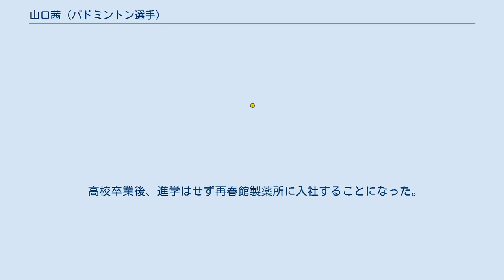山口茜 (バドミントン選手)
山口 茜（やまぐち あかね、1997年6月6日 - ）は、日本の女子バドミントン選手。
福井県出身。
BWF世界ランキング最高位は1位(2018年4月19日)。
 勝山市立勝山南部中学校卒、福井県立勝山高等学校卒。
 3歳で初めてラケットを握り、中学3年生時の2012年、アジアユースU19バドミントン選手権大会団体戦で金メダルを獲得した。
千葉ポートアリーナで開催された世界ジュニアバドミントン選手権大会の女子シングルスと混合団体戦で銀メダルを獲得している。
同年12月の全日本総合バドミントン選手権大会では史上初めて中学生で初戦を突破、12月20日に史上最年少でバドミントン日本代表に選出された。
 高校進学後、1年生時の2013年8月に全国高等学校総合体育大会バドミントン競技大会（インターハイ）女子シングルスで優勝、中国・南京市で開催された第2回アジアユースゲームズでは古賀穂（福島県立富岡高等学校）とペアを組んで混合ダブルスで金メダルを獲得した。
 9月のヨネックスオープンジャパン開催時は世界ランキング145位で予選から出場し、本戦2回戦で世界選手権銅メダリストのシンドゥ・プサルラ（インド）、準決勝で前年度優勝者の戴資穎（台湾）を破って決勝に進出。
決勝戦では打田しづか（日本ユニシス）に2-0（21-15，21-19）で勝利して、同大会の全種目を通じて日本人初の優勝を達成。
16歳3カ月16日でのBWFスーパーシリーズ制覇は史上最年少記録。
 11月にバンコクで開催された世界ジュニア選手権シングルスでは2年連続で決勝に進出し、大堀彩との日本人対決を制して金メダルを獲得。
12月の全日本総合バドミントン選手権大会では史上最年少優勝を狙ったが準決勝で廣瀬栄理子（ヨネックス）に敗れた。
2014年2月16から23日にかけて台湾の台北市で行われたアジアユースU19選手権大会において、女子個人決勝戦で中国代表選手を2-0のストレートで破り、本大会で個人として初優勝を果たした。
前年の大堀彩に続き、日本人で同種目を制したのは二人目。
3月20から24日に長野県で行われた平成25年度第42回全国高等学校選抜バドミントン大会ではシングルス優勝、ダブルスでは3位に入賞した。
 高校2年に進級後、4月7日から18日にマレーシアで開催された2014年世界ジュニア選手権でシングルス2連覇を達成。
8月1から6日に千葉県で行われたインターハイでは、シングルスで2連覇、団体とダブルスでベスト4入りを果たした。
8月16日に開幕した第2回ユースオリンピックの開会式で日本選手団の旗手を務め、女子シングルスで準優勝を果たした。
11月にはBWFスーパーシリーズプレミアの中国オープンで準優勝。
12月の全日本総合選手権大会では前回大会優勝の三谷美菜津を2-0で破って初優勝を果たした。
17歳6か月での初優勝は大会史上2番目に若い記録である。
12月、UAEのドバイで開催されたBWFスーパーシリーズファイナルに出場し、1次リーグ戦で王儀涵、ラチャノック・インタノン、戴資頴に3連勝し1位で準決勝に進出。
準決勝では成池鉉に敗れて3位となった。
 高校3年生時は8月の世界選手権を辞退して同時期に行われたインターハイを優先、シングルスで史上初の3連覇を達成、ダブルスは準優勝、団体で3位となった。
 高校卒業後、進学はせず再春館製薬所に入社することになった。
 2018年4月19日発表の世界ランキングで1位に浮上。
シングルスの日本選手が世界1位になるのは男女を通じて初めて。